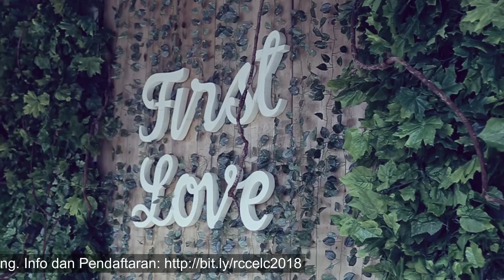Video Promosi RCC 2018 (short version)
Everlasting Love Community kembali mengadakan Revival Couple Camp Angkatan ke-V.

Sabtu-Minggu, 17-18 November 2018
Bertempat di GH Universal Hotel Bandung

ELC Team